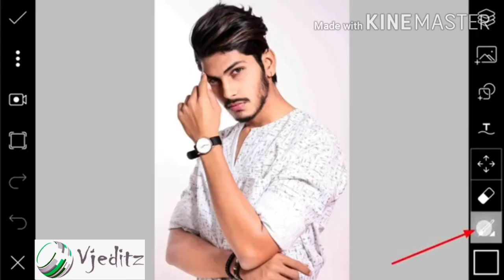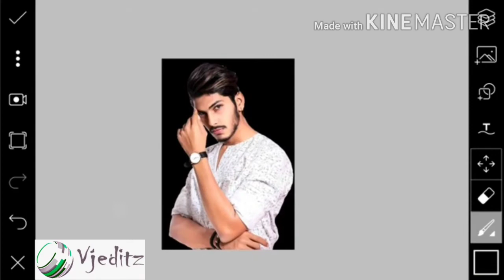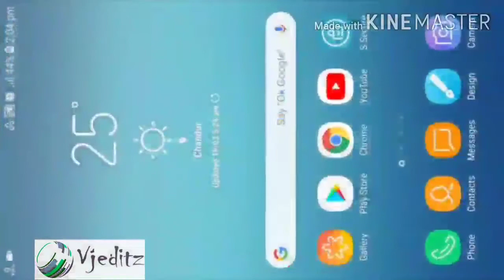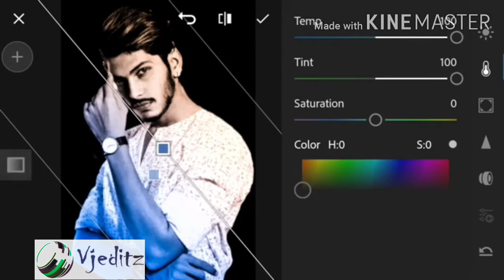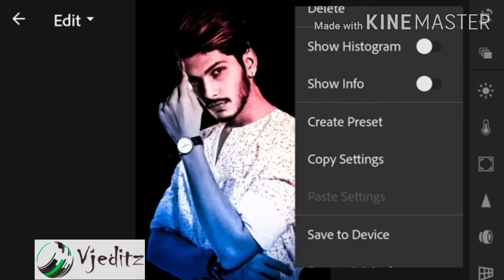How to Edit Dual Tone Effect / Picsart Photo Editing Tutorial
Hii Guys,
Today Topic :
Dual Tone Effect / Picsart Photo Editing Tutorial